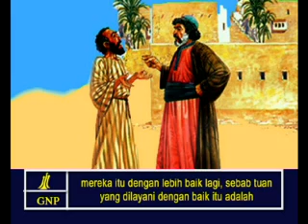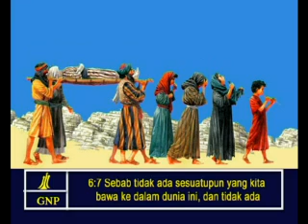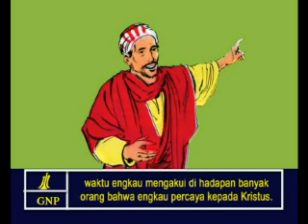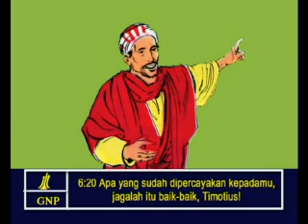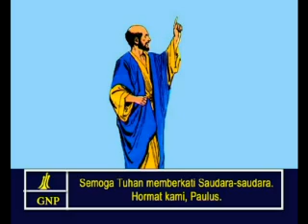1Timothy 6 Indonesia Picture Bible